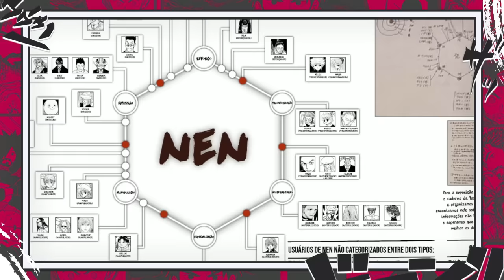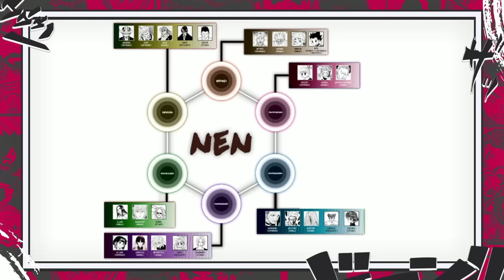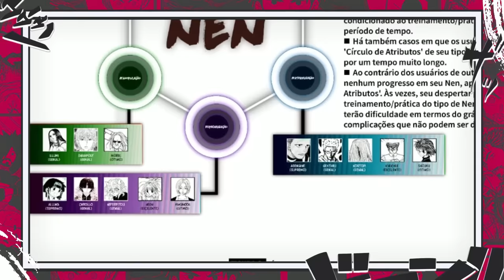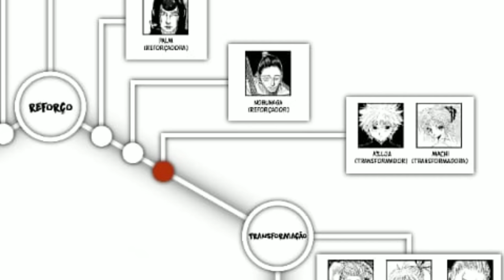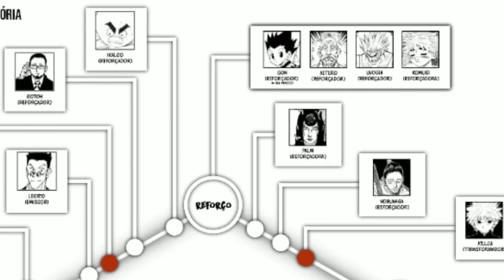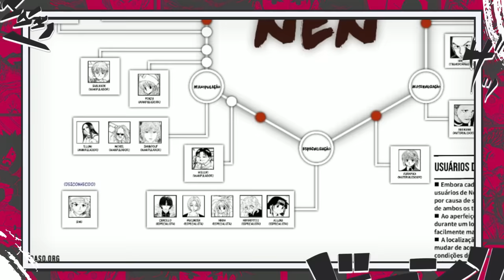GON SE TORNOU UM ESPECIALISTA? A MUDANÇA DA CATEGORIA DE NEN EXPLICADA - HUNTER X HUNTER